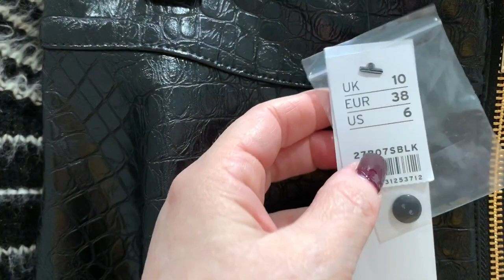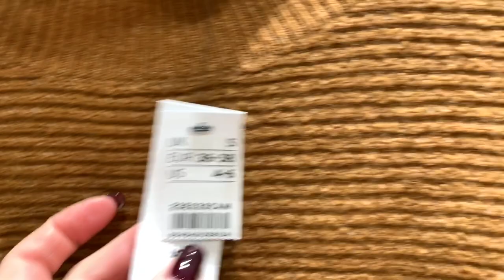TOPSHOP ШОПИНГ ВЛОГ - ЧАСТЬ 2 С ПРИМЕРКОЙ / ЖЕЛТЫЕ САПОГИ / ТРЕНДЫ ВЕСНЫ / ЦЕНЫ В ТОПШОП Я В ШОКЕ!!!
И ТАК ВТОРАЯ ЧАСТЬ ШОПИНГ ВЛОГА ИЗ ТОПШОПА  С ПРИМЕРКАМ. ПОСМОТРИТЕ И ОЦЕНИТЕ БУДУ РАДА ВАШИМ ОТЗЫВАМ! ВАША ДИТА! ИЗ КАНАДЫ WITH LOVE )))